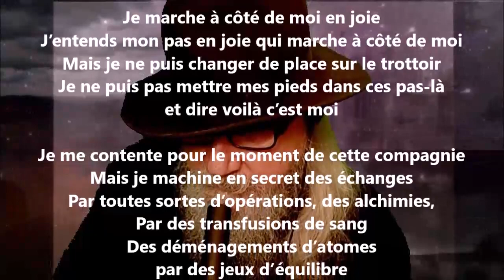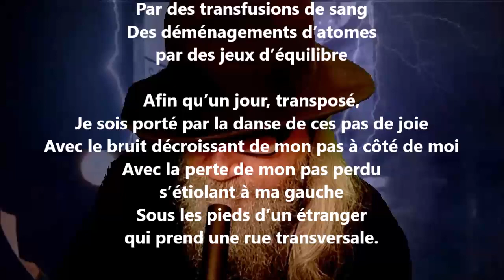Accompagnement - Hector de Saint-Denys Garneau lu par Yvon Jean